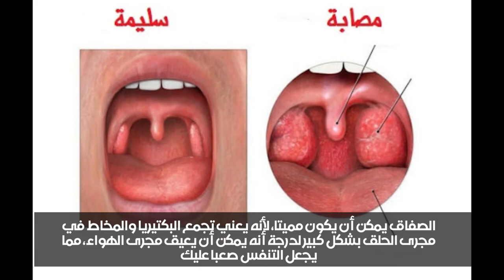التهاب الحلق.. 4 علامات قد تعني أنك معرض للوفاة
جديدة...
4 علامات قد تعني أنك معرض للوفاة
بينما ندخل في عمق فصل الشتاء، يواجه العديد منا مشاكل الحلق، والتي قد تكون بسبب نزلات البرد أو الفيروسات المنتشرة، لكنها قد تكون علامة لمشاكل أكبر بكثير.

ووفقا لهيئات الصحة، فإن التهاب الحلق يعالج بنفسه في معظم الأحيان، وعادة ما يختفي في غضون أسبوع.

ولكن في حال استمرار التهاب الحلق لمدة طويلة، فأنه قد يكون علامة لواحد من الأمراض الخطيرة.

الصفاق

الصفاق يمكن أن يكون مميتا، لأنه يعني تجمع البكتيريا والمخاط في مجرى الحلق بشكل كبير لدرجة أنه يمكن أن يعيق مجرى الهواء، مما يجعل التنفس صعبا عليك.

من علامات الصفاق ظهور تورم في سقف الفم، وكذلك على جانب واحد من حلقك.

إذا كنت تعتقد أنك مصاب بالصفاق، فأنت بحاجة إلى زيارة الطبيب لأنه سيضطر إلى تصريف الخراج بإبرة لمنعه من انسداد مجرى الهواء ولمنعك من ابتلاع البكتيريا.
السرطان

يقول أحد الخبراء أن التهاب الحلق من أولى علامات الإصابة بسرطان الحلق، وفقا لصحيفة "الصن" البريطانية.

ويقول أخصائي أنف وأذن وحنجرة أوميد مهدي زاده إنه إذا كان الورم ينمو في جانب واحد من الحلق، فيمكن أن يسبب الألم في هذا الجانب فقط.

وأوضح أن الطريقة الوحيدة لتشخيص الورم أو استبعاده هي زيارة الطبيب الذي يمكنه التحقق من وجود أورام متنامية أو أعراض أخرى.

وقد تحتاج إلى إجراء عملية جراحية لإزالة الورم حسب حجمه ونموه.

فيروس كورونا

بينما تنص منظمة الصحة على أن السعال المستمر وارتفاع درجة الحرارة وفقدان الذوق والشم هي علامات الإصابة بكورونا، فقد عانى العديد من المرضى أيضا من التهاب الحلق.

وأظهرت الدراسات أن التهاب الحلق هو من أكثر الأعراض التي يتم الإبلاغ عنها بشكل متكرر بالنسبة للمصابين، في كل من الأشخاص الذين تم تلقيحهم وغير الملقحين.

الإنفلونزا الحادة

يموت آلاف الأشخاص كل عام بسبب الأنفلونزا أو الحالات المرتبطة بها في دول العالم.

ويمكن أن تكون الإنفلونزا مميتة لكبار السن وأصحاب المناعة الضعيفة، لذا من المهم أن تعالجها خلال أشهر الشتاء.